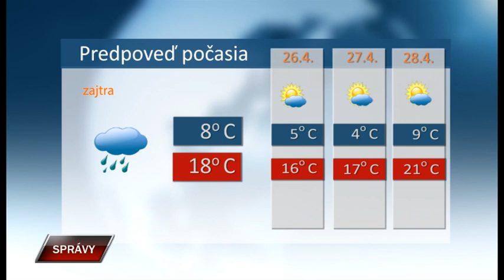Spravy 24 4 2023